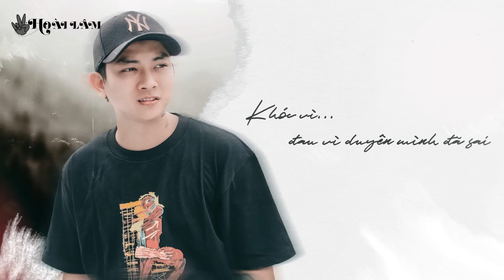Ai Chung Tình Được Mãi - Đinh Tùng Huy | Hoài Lâm Cover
AI Chung Tình Được Mãi
Composer: Dong Thien Duc

Bình minh ơi dậy chưa
Café sáng với tôi được không
Chơi vơi qua ngày đông
Sao thấy cô đơn và lạc lõng
Đêm ơi đã ngủ chưa
Ngồi đây uống với tôi vài ly
Say thì cứ say, yêu thì bỏ đi
Đôi khi ta gặp nhau
Để dạy nhau cách sống trong khổ đau
Đôi chân mang lặng thinh
Thương một người không hề toan tính
Đôi khi anh dừng lại
Chẳng hiểu đang khóc đang đau vì ai
Khóc vì, đau vì duyên mình đã sai
Nhiều khi muốn một mình
Nhưng sợ cô đơn
Sợ cảm giác trống vắng
Mỗi ngày mỗi lớn
Sợ chạm vào nỗi nhớ vu vơ
Gian gian díu díu mập mờ
Nắm chưa xong đã vội đổ vỡ
Ừ thì anh thích một mình
Dù đã từng nói như thế
Có lẽ sẽ tốt hơn
Chỉ là vì chẳng muốn yêu ai
Khi mình anh với những đêm dài
Nghĩ đi em
Đâu ai chung tình được mãi